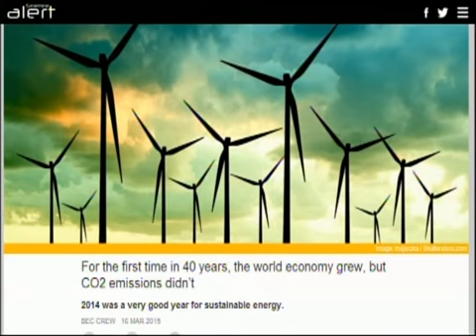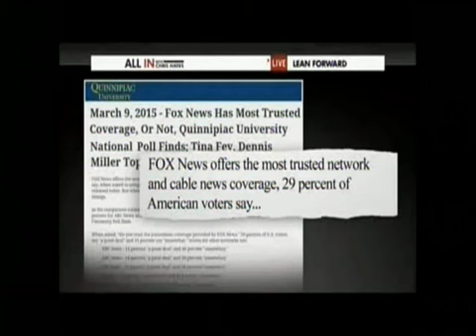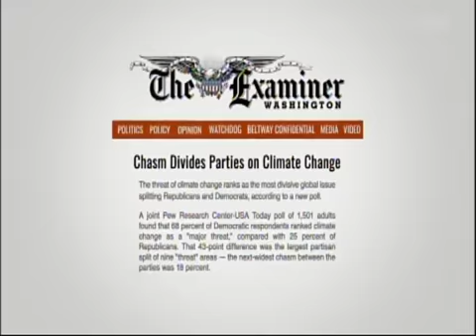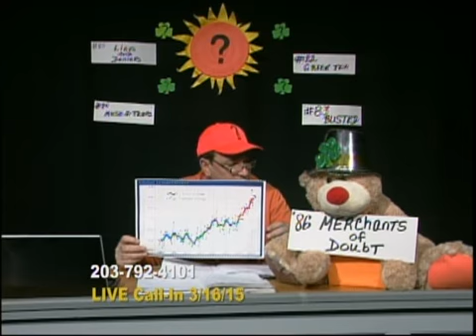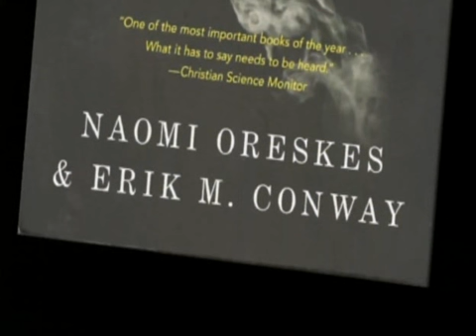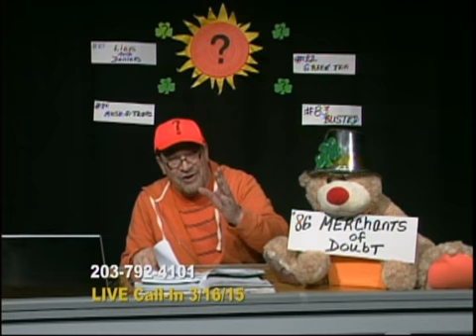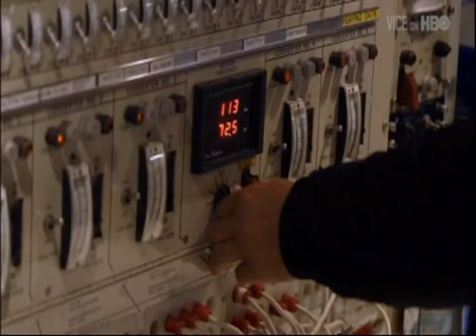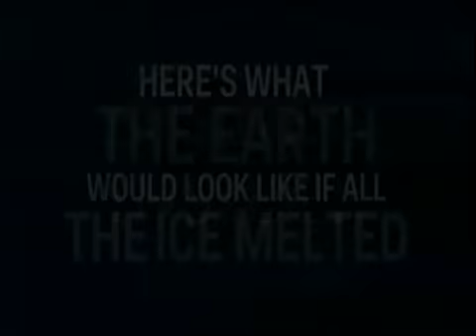Who's telling the Truth? #86 Merchants of Doubt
3/16/15 Who teaches the "FOXTITUTES" at fox news and Hate radio, how to sell their wares? Find out what happens when they go to DENIAL school!